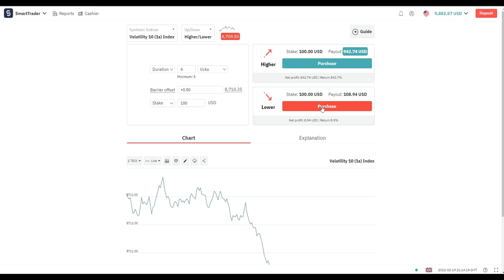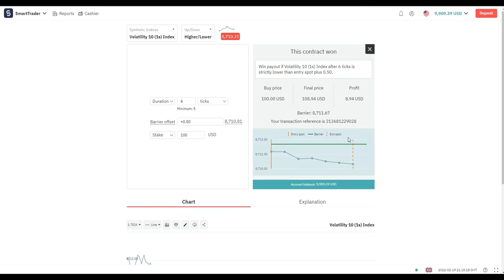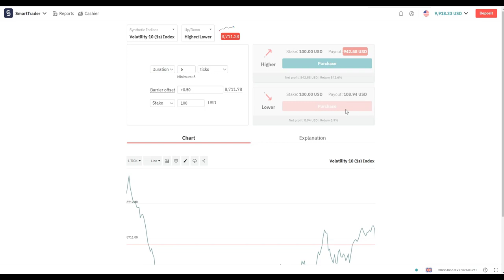DERIV || STRATEGY DERIV || DERIV TRADING